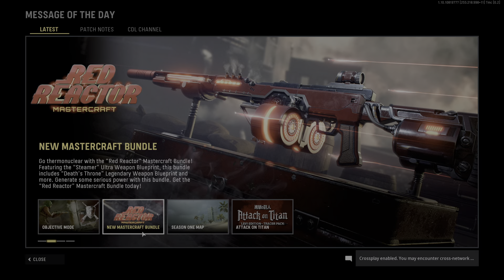PLAYING COD VANGUARD, SHIP/HAUS 24/7!!!!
HOPE YOU GUYS ENJOYED THE VIDEO ALSO HAVE A GREAT REST OF YOUR DAY!